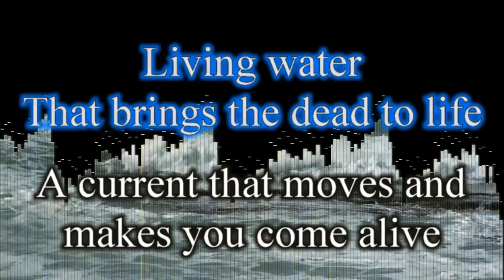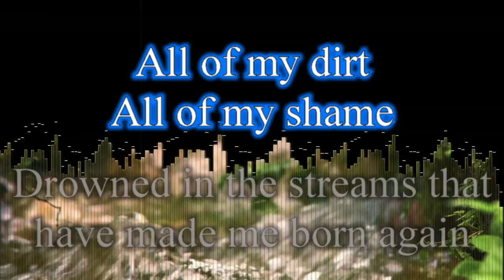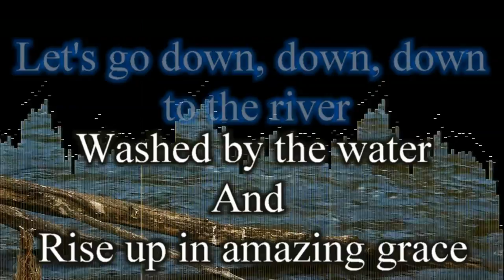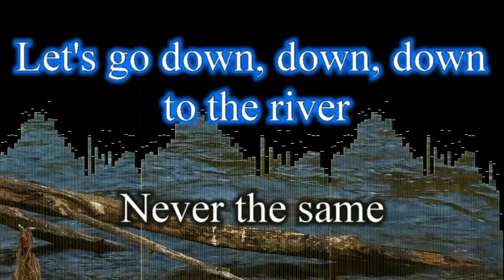The River Jordan Feliz (Lyrics Video) HD From the album Beloved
The River    Amazon MP3 * Google Play *  iTunes
From the Album Beloved